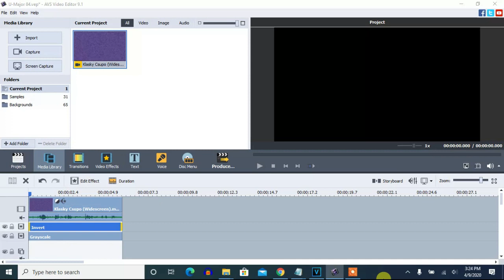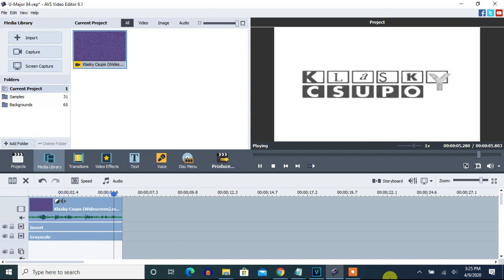How To Make U-Major 84 On AVS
How to make it? And can 2011gretel make this effect and give instructions?

(VideoFX)

1st: Color Correction

Brightness:    -25
Temperature:    0
Contrast:       0
Saturation:     0
Gamma:          30
Hue:            0

2nd: Invert

3rd: Grayscale

(AudioFX)

100
98
60
58

Pitches for Audacity:

0
0.5
9
9.5

Note: This effect was made on June 22, 2019 using Vegas Pro.

Note 2: This is the orignal U-Major 84

Note 3: I made this effect 75 simular to G-Major 84 because of Invert and Grayscale, but will have different pitches a single applied effect.

Note 4: Can 2011gretel make this effect?